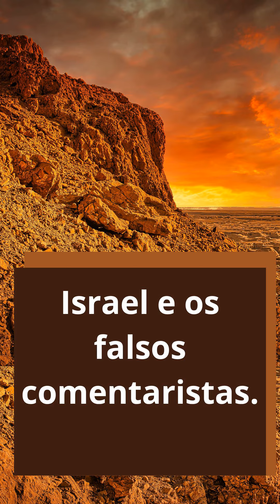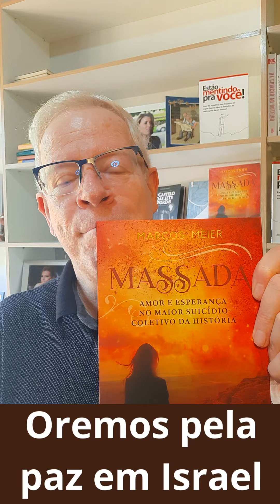Israel e os falsos comentaristas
É preciso muito cuidado quando falamos de uma história tão complexa. Minha sugestão para quem deseja ler um romance maravilhoso e conhecer um pouco mais da história de Israel, sugiro MASSADA da editora Buzz.